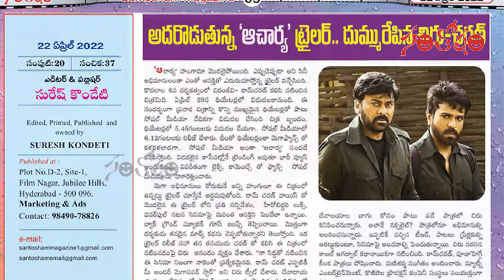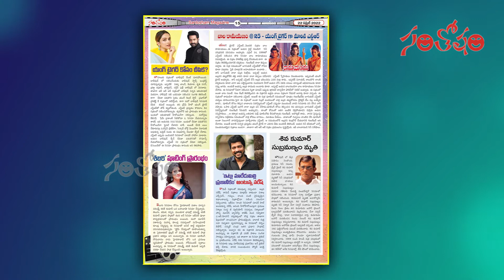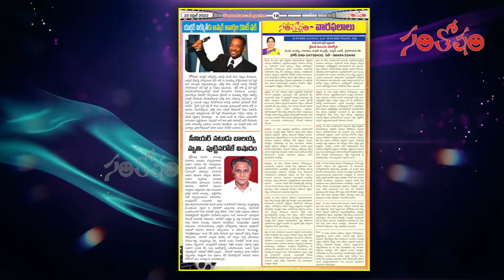సంతోషం మ్యాగజైన్ రివ్యూ | Santosham Magazine Weekly Review | Santosham Film News | Santhosham Suresh